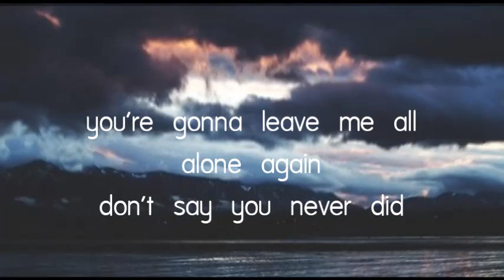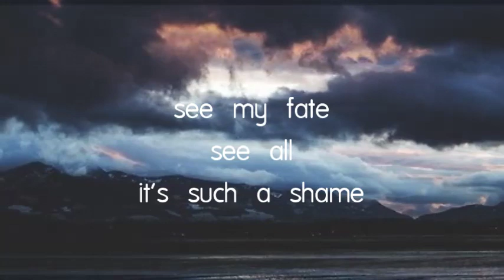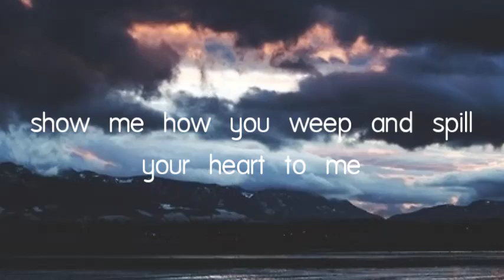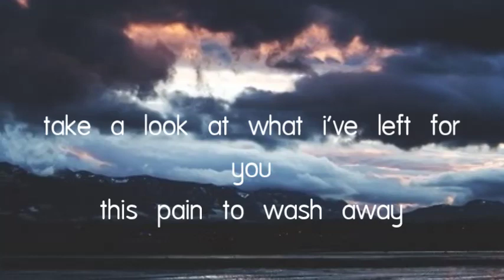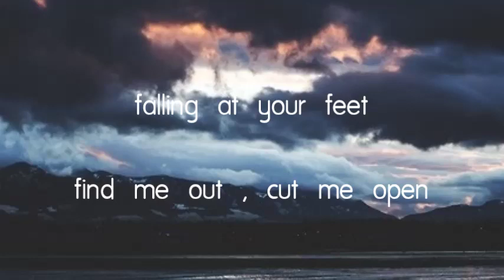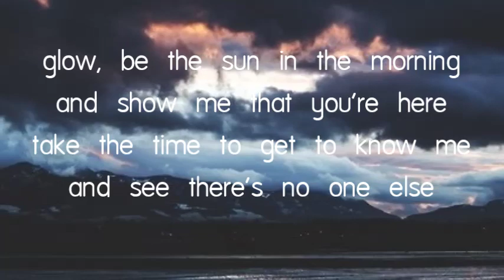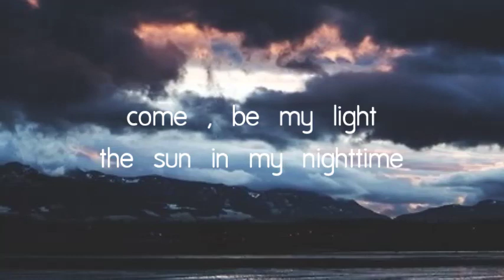Balance And Composure : Cut Me Open ( Unofficial Lyrics Video )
the content in this video does not belong to me , the song is an original by balance and composure and the background picture i found on tumblr .